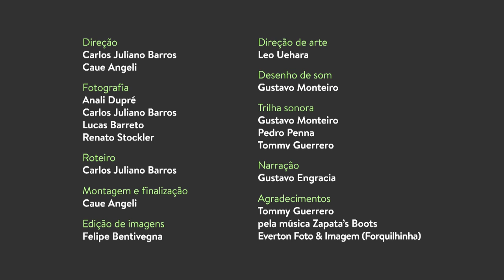Corda no Pescoço - Capítulo 1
CORDA NO PESCOÇO - AVICULTORES E FUMICULTORES NO SUL DO BRASIL
(Webdoc em quatro capítulos)

O Brasil é o maior exportador mundial de carne de frango e de tabaco. Esses dois setores do agronegócio são cases de sucesso no mercado internacional. Mas o que há em comum entre essas duas indústrias que só em 2014 venderam mais de dez bilhões de dólares para centenas de países? Por trás da embalagem impecável vendida ao consumidor final, escondem-se mais de 360 mil criadores de aves e agricultores de tabaco da região Sul do Brasil mal remunerados, endividados e presos a contratos nebulosos.

FICHA TÉCNICA

Direção:
Carlos Juliano Barros
Caue Angeli

Fotografia:
Anali Dupré
Carlos Juliano Barros
Lucas Barreto
Renato Stockler

Montagem e finalização:
Caue Angeli

Edição de imagens:
Felipe Bentivegna

Direção de arte:
Leo Uehara

Desenho de som:
Gustavo Monteiro

Trilha sonora:
Gustavo Monteiro
Pedro Penna
Tommy Guerrero

Narração:
Gustavo Engracia

Agradecimentos especiais:
Tommy Guerrero pela música Zapata’s Boots
Everton Foto & Imagem (Forquilhinha)